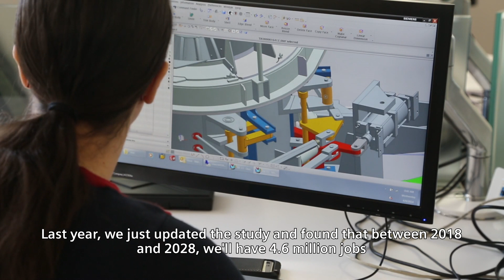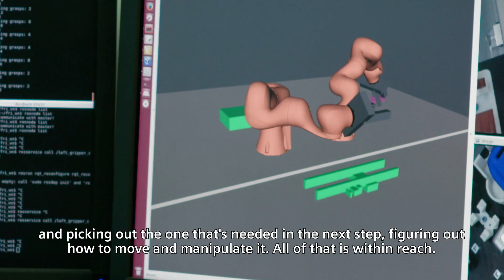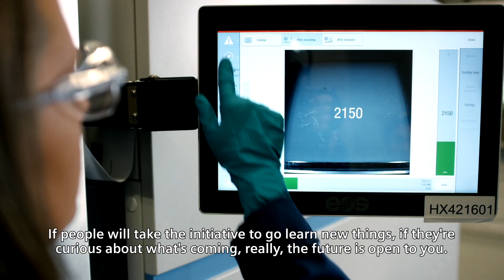Future of Manufacturing: Separating Facts from Fiction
Barbara Humpton (CEO of Siemens USA) and Carolyn Lee (Executive Director, The Manufacturing Institute) discuss the future of manufacturing. Find out how manufacturing is clean, bright and technology filled and how the manufacturing Industry’s skills gap can be addressed going forward.